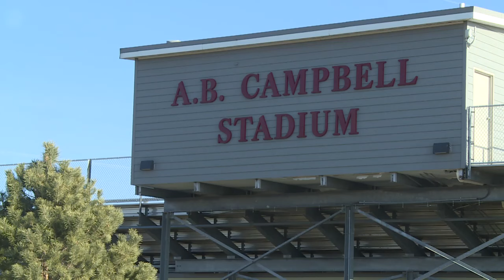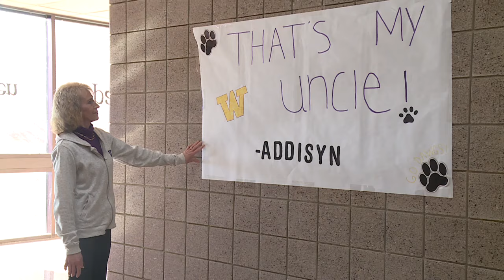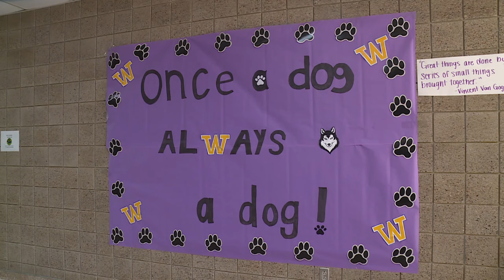"Hometown Hero": Washington Huskies head coach and Milbank, SD native Kalen DeBoer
Dakota News Now of Sioux Falls visited Washington Huskies coach Kalen DeBoer's hometown of Milbank, SD to talk to his family, former coaches and residents to show how it means to see him on college football's biggest stage.